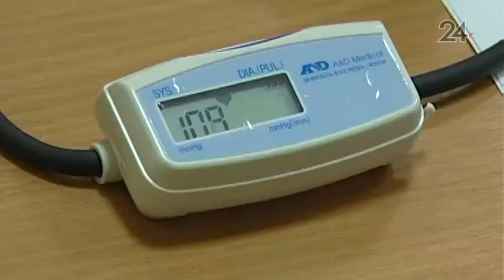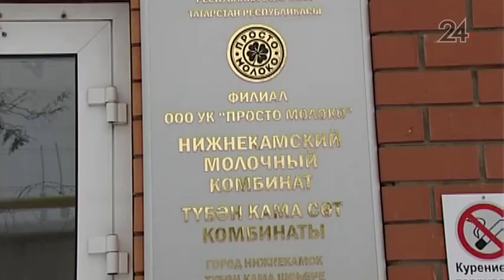В Нижнекамске сотрудники молочного завода прошли диспансеризацию на рабочем месте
Медики с необходимой аппаратурой прибыли прямо на производство. Врачи разных специальностей объединились с одной целью: проверить здоровье каждого сотрудника молочного завода.